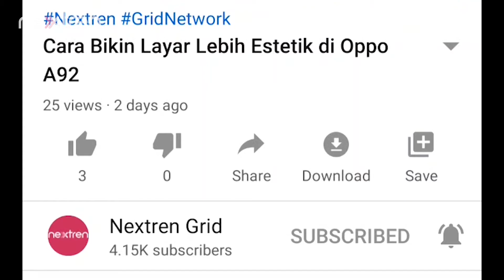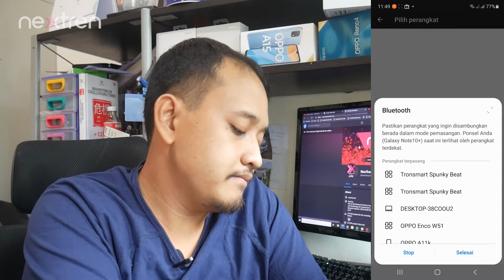Cara Menggunakan Smart Unlock Android, Berasa Gak Pakai Password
Nextren.com - Untuk mengamankan perangkat android, banyak pabrikan menyediakan fitur keamanan seperti face unlock, fingerprint sensor, dan pola.

Namun di masa pandemi seperti ini, dimana pengguna biasa dirumah, fitur keamanan tampaknya tidak begitu perlu.

Setiap membuka harus membuka password menjadi agak menyulitkan.

Namun ada salah satu fitur untuk menghilangkan fitur keamanan ini untuk sementara waktu, namun tidak menghilangkannya.

Fitur ini disebut sebagai smart unlock yang tersedia di berbagai smartphone android.